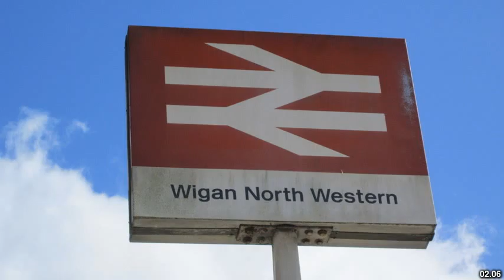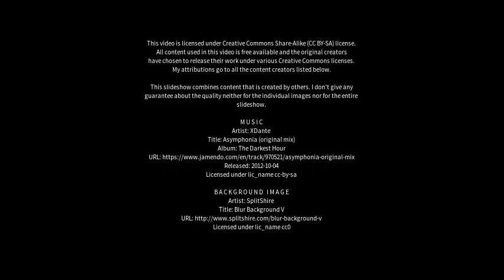Best places to visit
Best places to visit - Wigan (United Kingdom) Best places to visit - Slideshows from all over the world - City trips, nature pictures, etc.